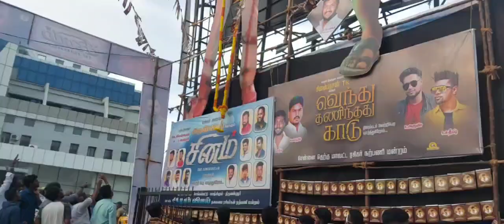மரண குத்து🔥🔥 Sinam Movie public reaction | Arun Vijay | Kaalivenkat